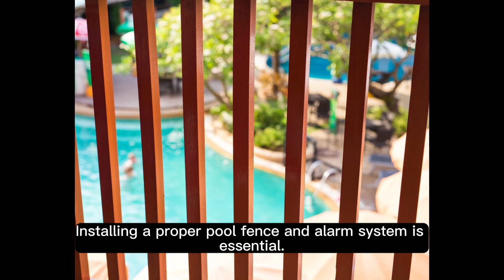Life-Saving Pool Safety Tips for Parents with Young Children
Welcome to our in-depth guide on life-saving pool safety tips for parents with young children. This video aims to equip you with essential knowledge to ensure your child's safety around pools. For a more detailed discussion, we encourage you to read our full article.

📌 Key Takeaways 📌
1️⃣ The critical role of adult supervision at all times.
2️⃣ Importance of pool fencing and barriers for safety.
3️⃣ Essential water safety gear every child should wear.
4️⃣ Steps for emergency preparedness and response.
5️⃣ Conclusion and additional resources.

👇 Read the Full Article 👇
For a complete understanding and additional insights, check out our full article.